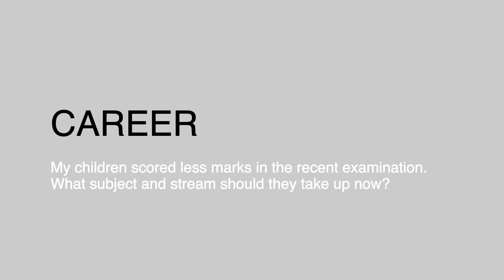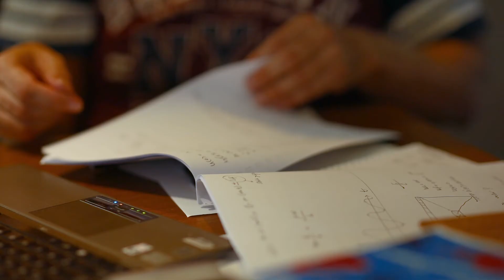বিকাশক সোধক ৩৩ | Ask Bikash 33 | Bikash Kalita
মোৰ ল’ৰা ছোৱালীয়ে পৰীক্ষাত কম নম্বৰ পালে, এতিয়া কি পঢ়িব?

তাৰমানে আপোনাৰ ল’ৰা-ছোৱালীয়ে কি পঢ়িব সেয়া নম্বৰৰ ওপৰত নির্ভৰ কৰিব? সেয়া এটা ভাল উপায় হ’বনে? তাৰ ফলাফল ভাল হ’বনে?

Online Courses অসমীয়াত অনলাইন কৰ্ছ  - ডিপ্ৰেচনৰ পৰা মুক্তি পাওক, নিজৰ আত্মবিশ্বাস বঢ়াওক, নিজৰ নতুন ৰূপ এটাৰ সৃষ্টি কৰক আৰু আন কৰ্ছ ৷ ঘৰৰ পৰা শিকিব পাৰিব এই অনলাইন কৰ্ছৰ জৰিয়তে

Inspirational video in Assamese
Motivational Speaker Bikash Kalita
বিকাশ কলিতা
অসমীয়া মটিভেচনেল ভিডিঅ
Ask Bikash
30 day challenge